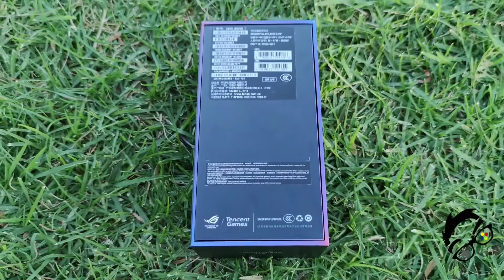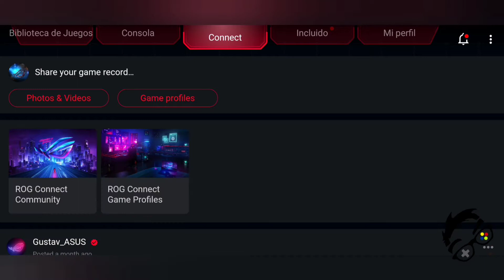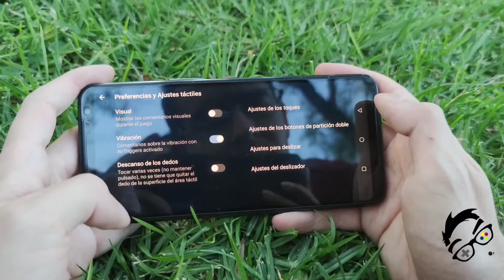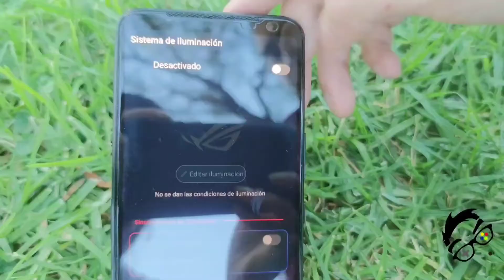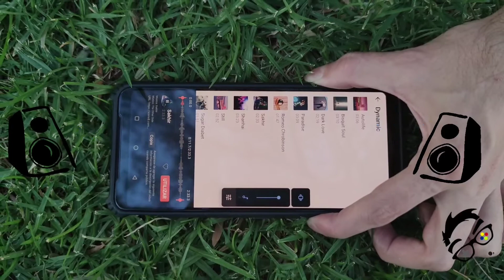El Mejor telefono Gamer - Asus RoG Phone 3 🎮📲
Que tal Geeks, gracias nuevamente por ver mis videos.

No se olviden de agregarme como Geekmer10 en:

- CoD Mobile
- Xbox

Sí algún día llego a ganar dinero por los vídeos, será destinado a sorteos y pases de batalla a mis suscriptores ;) Pero para esto, aún me falta crecer mucho más :(